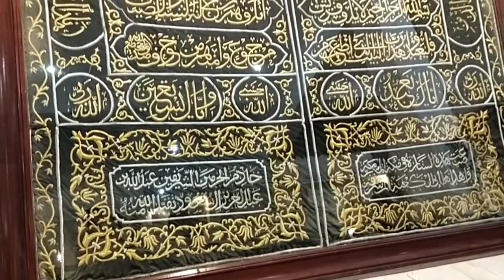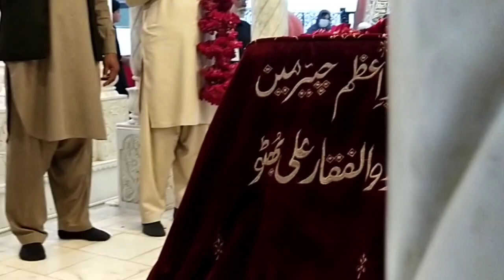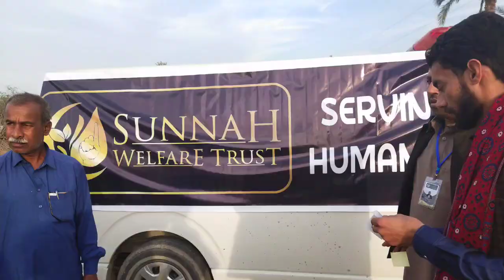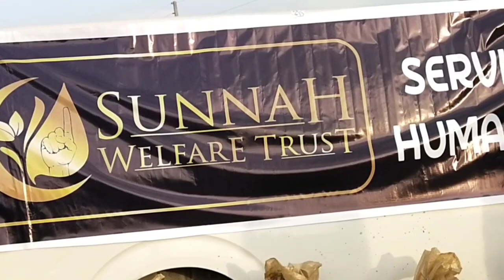3rd working day | Team Sunna Welfare Trust Sokasan | Food packages distribution | Shadadkot Larkana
3rd working day | Team Sunna Welfare Trust Sokasan | Food packages distribution | Shadadkot Larkana